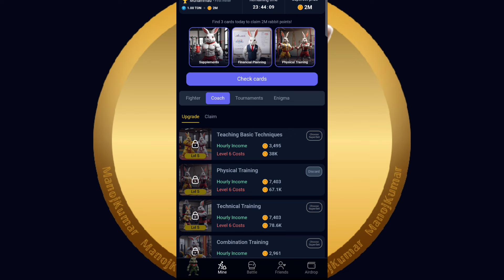Rocky Rabbit Combo 27 July | Rocky Rabbit Today Combo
Rocky Rabbit Combo 27 July | Rocky Rabbit Daily Combo Cards | Rocky Rabbit Combo